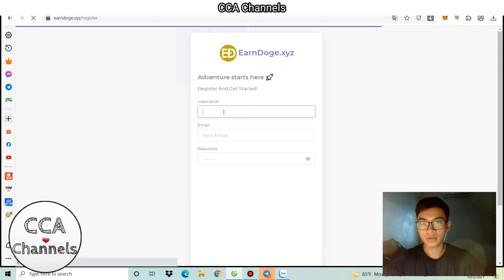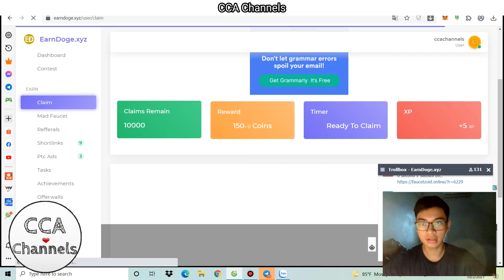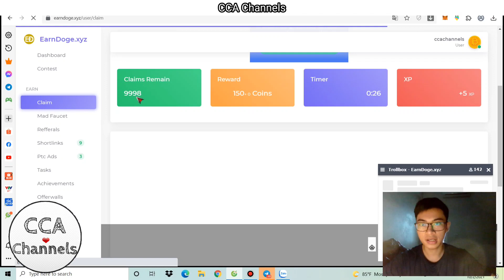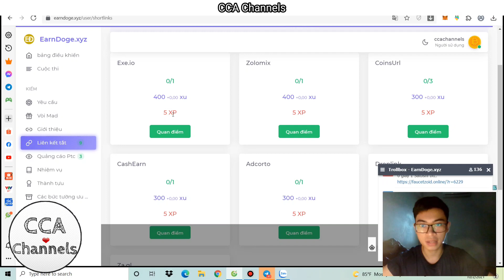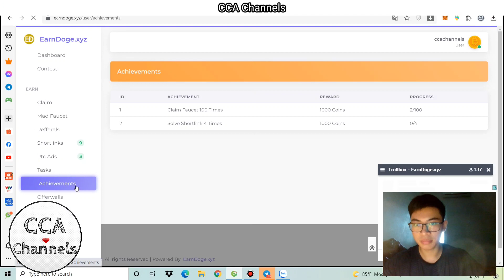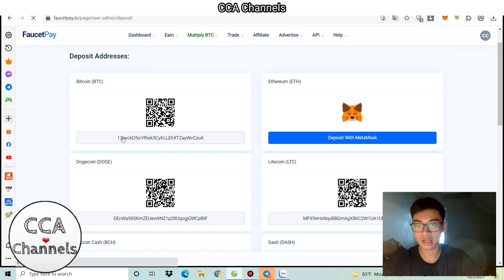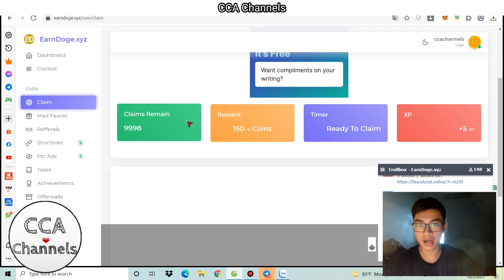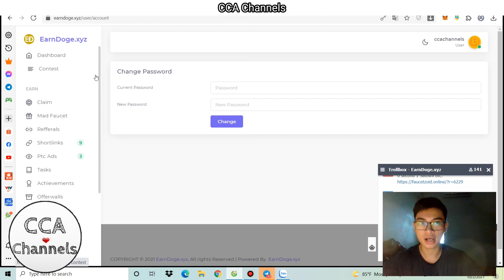Web ngon - Đào Doge Coin Free uy tín 100% (không có Min rút)